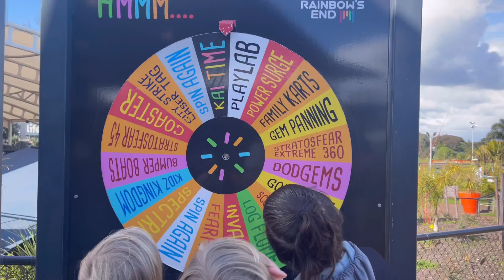First time on a roller coaster 🫣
Leo celebrating his 10th birthday with his best mates at Rainbows End in Auckland. New Zealand’s only theme park.